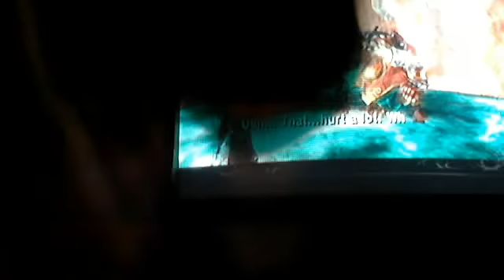Let's play The Legeng of Zelda Twilight Princess Episode 12 a Hero of Legend Item